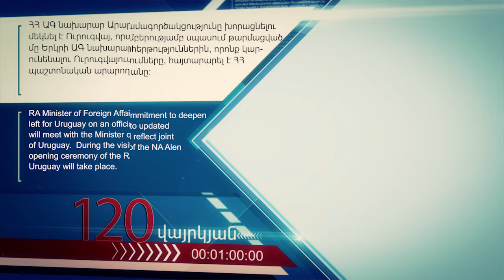Օրվա կարևոր լուրեր 120 վայրկյանում 21/03/2024